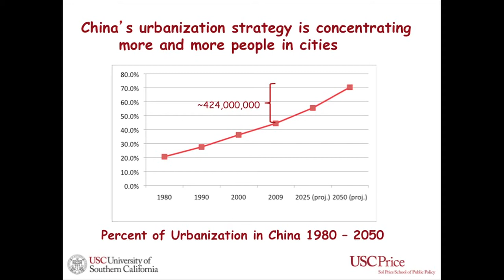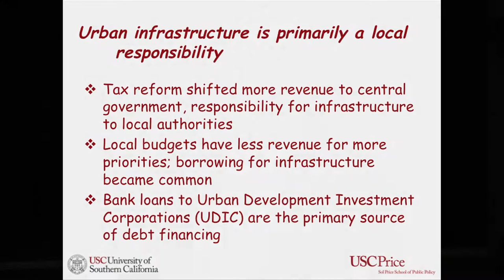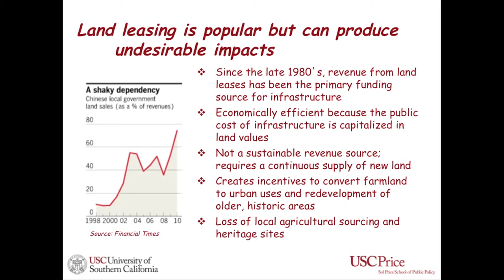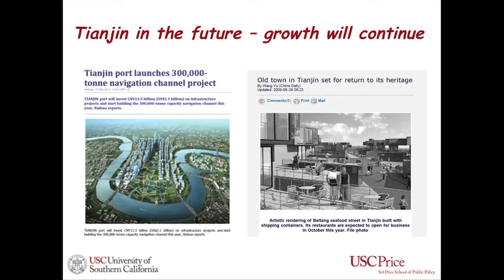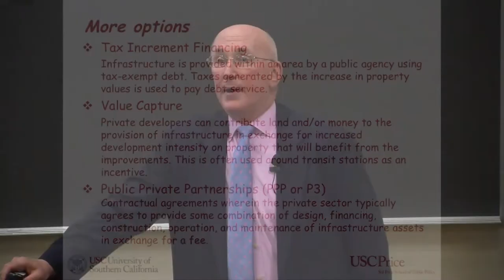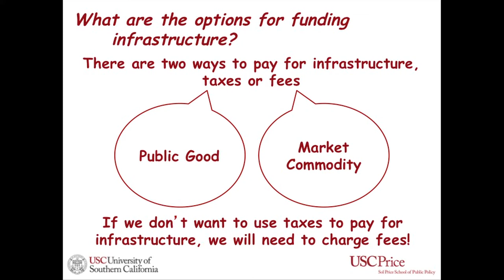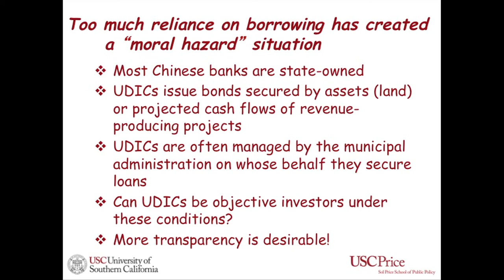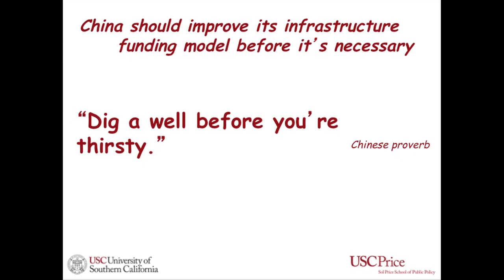A Sustainable Funding and Financing Strategy for Urban Infrastructure Renewal in China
ABSTRACT: In a relatively short time, many of China's cities have become major industrial, shipping, and financial hubs. To support this unprecedented growth and economic development, China has invested enormous sums to provide transportation, power, communications, sanitation and other basic infrastructure. Although much of this investment has been in newer urban districts, old districts within existing cities still add value to the economy and are often repositories of China's considerable cultural heritage. Maintaining compatibility between the old and the new is always challenging but the renewal of older infrastructure systems often lags behind due to a shortage of capital and difficulties in raising sufficient revenue to support replacement and upgrading of basic systems. This seminar will examine the range of funding and financing options that are in use throughout the world to see what mix of public and private approaches might be most suitable for Chinese cities to adopt as part of a funding and financing strategy that will support enduring and sustainable renewal and redevelopment of older urban districts.

SPEAKER BIO:  Richard G. Little is a Senior Fellow in the Price School, where he teaches and conducts research regarding critical infrastructure issues. He was formerly Director of the USC Keston Institute for Public Finance and Infrastructure Policy. Prior to joining USC, he was Director of the Board on Infrastructure and the Constructed Environment of the National Research Council where he directed a program of studies in building and infrastructure research. Mr. Little has over forty years' experience in planning, management, and policy development relating to civil infrastructure, including fifteen years with local government.